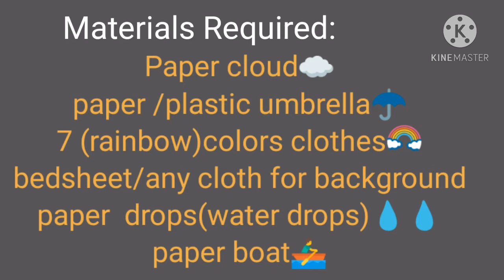Monsoon Theme baby photoshoot |8 month baby photography |monthly baby photography ideas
In this video I sharing Monsoon Theme baby photoshoot |8 month baby photography |monthly baby photography ideas
Monsoon theme Rainbow raindrops monthly baby photoshoot creative baby photoshoot latest baby photoshoot ideas DIY paper art baby photoshoot

(Kavita Amrutkar) This channel makes videos related to baby care and baby photoshoot and other informative videos. In videos I shares my personal experiences and views. So keep watching videos to boost your knowledge and to keep your baby healthy and fit. as well as In Informative Videos I shares about Indian culture or Indian Festivals information that how &why celebrate our fastivals.